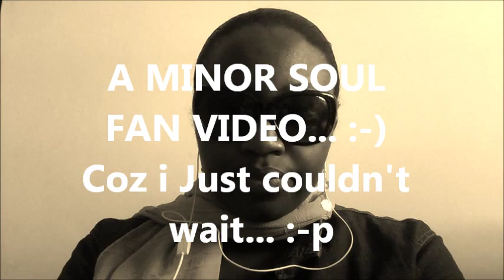Nothing At All; A Minor Souldier Video,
Hi Minor Souldiers!

Yeah... i took matters into my hands and made my own one-take video of MinorSoul's single, "Nothing At All."

It is one of my favourites off their album, "Tiger".

I haven't even listened to the rest of their songs though, Just Charlie Chaplin and this one. I know, I am being very prejudiced, but i will make a Charlie Chaplin one too... or any other of the songs from their debut album.

No... I do not live in New York, so i can't make a "Streets of New York" Video. If i make one, it will be a "Streets of Eldoret" Video

Silly but... yeah, it is true.

Now, i had a problem with the lyrics i was singing. I do not know if they are at the song's pace. Even then, I hope you will see the part where my shades fall off my face.

This is not an official video by the way. Not Official, I repeat, NOT OFFICIAL!

Okay, bye Minor Souldiers... Minor Soul.

:-D

Love, xoxo

:-) okay, bye. I am still waiting for their official video by the way!